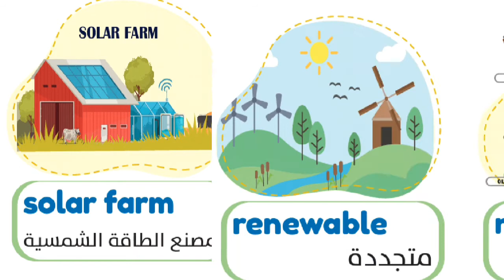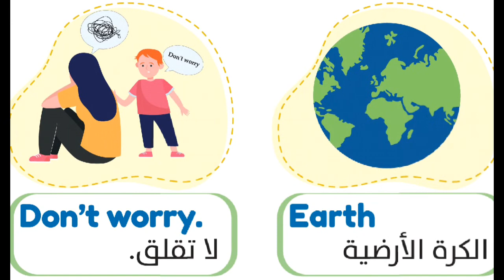connect 4 | unit 6 lesson 3